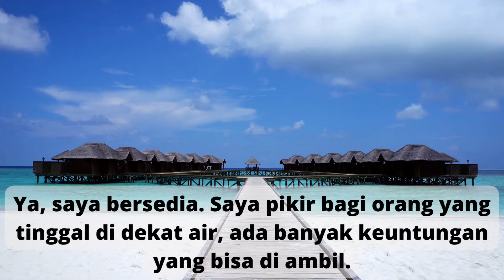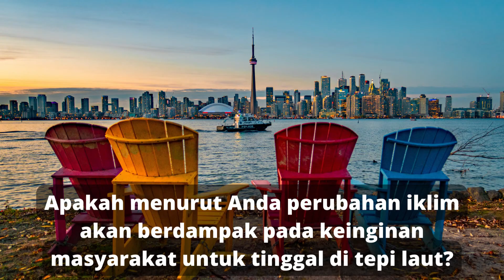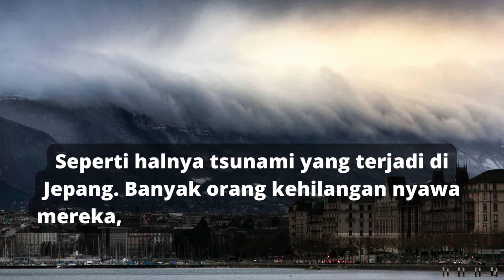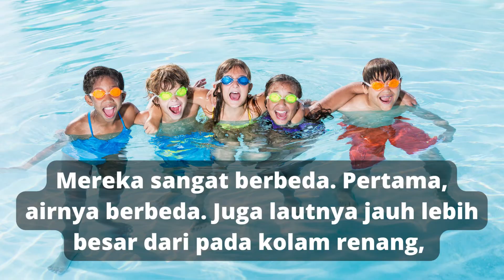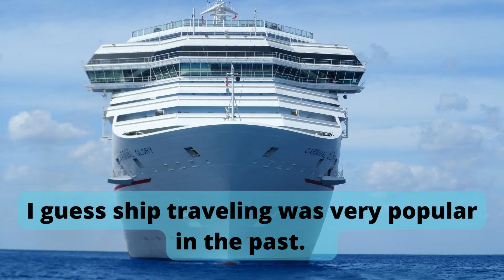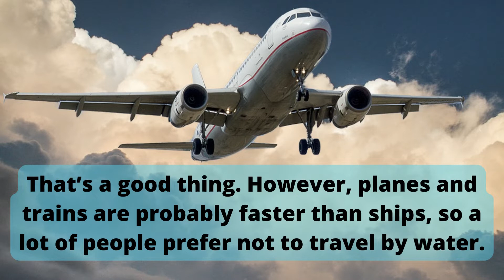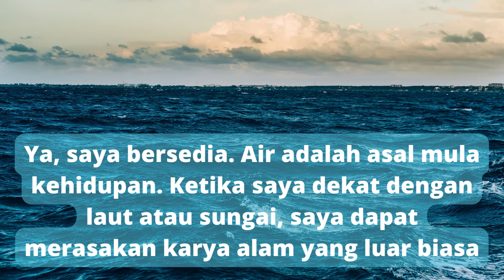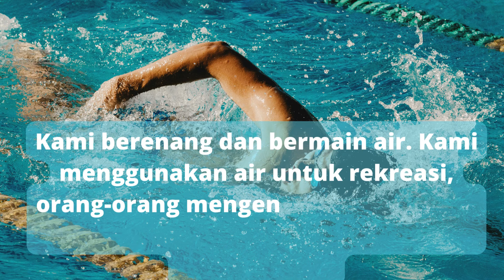LEARNING INDONESIAN IELTS ABOUT A PLACE NEAR WATER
Source Videos from : IELTS speaking and writing Corner
To practice listening and pronunciation click the following link:
A PLACE NEAR WATER
Chapter :
00:00 Opening A Place Near Water
00:15 Would you like to live near water?
01:28 Are there any disadvantages to live at the seaside?
02:24 Do you think climate change will have an effect on people's desire to live at the  seaside?
03:35 Difference between swimming in a swimming pool and swimming at the beach
04:21 What activities do people do when they go to places with a lot of water?
05:14 Is there much water transportation in your country?
06:42 How does water transportation compare to other forms of transportation?
07:39 Do you like water?
08:35 How do people use water?